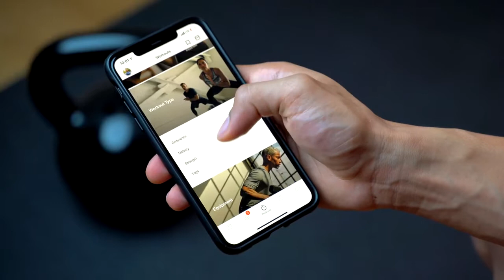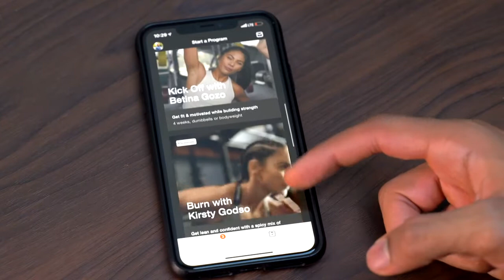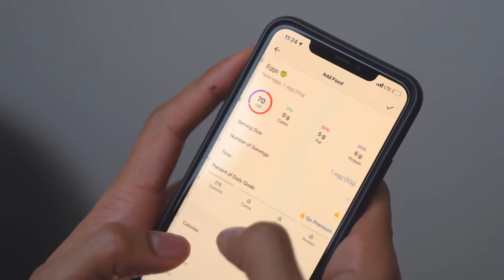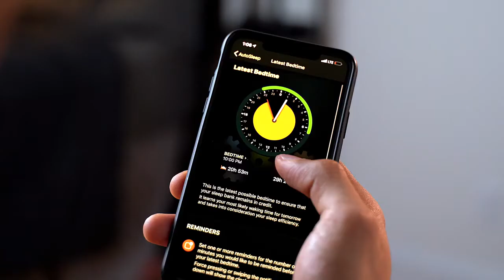Best Fitness Apps in 2020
What are the best fitness apps to have on your phone in 2020? Especially now that everyone is trying to find things to do in quarantine and are stuck working from home. In this video I share my 4 favorite fitness and workout apps that can help you stay healthy during this pandemic. Some apps you may have heard of like MyFitnessPal and Nike Training Club, but I can guarantee that you haven't heard about the other two. These all include fun workout apps and sleep cycle apps that will make sure you keep your health in check.